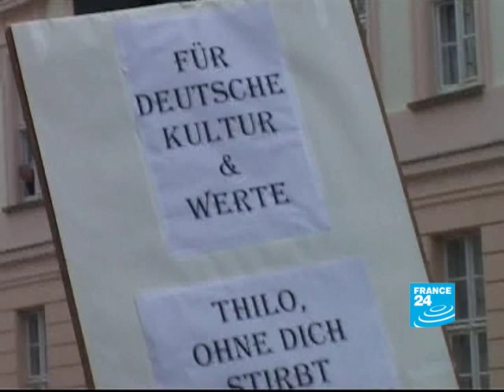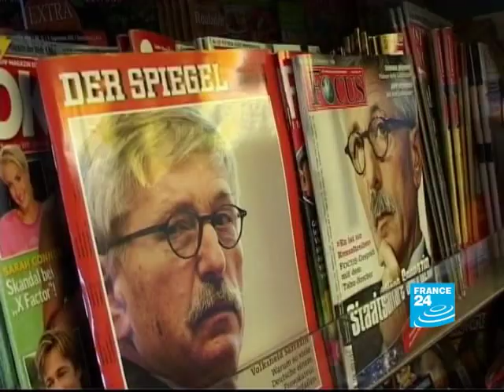GERMANY - Leading Thilo Sarrazin banker accused of racism agrees to resign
GERMANY - Leading banker accused of racism agrees to resign
Thilo Sarrazin, a board member of Germany's central Bundesbank embroiled in controversy after he made disparaging remarks about Muslims and Jews in a book, has agreed to resign, sparing the government of having to decide whether to dismiss him.